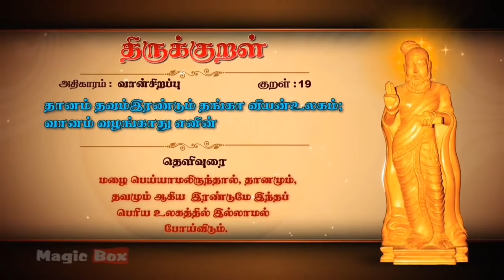திருக்குறள் 19, திருவள்ளூவரின் திருக்குறள் வான்சிறப்பு , theruvaluvarin therukural